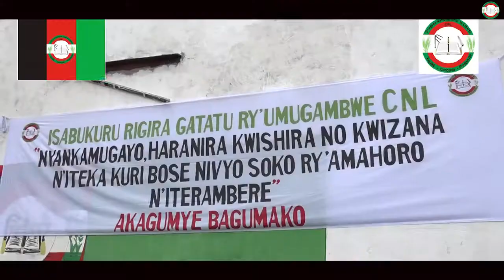3 ème Anniversaire du parti CNL